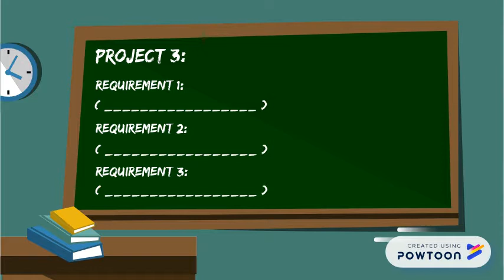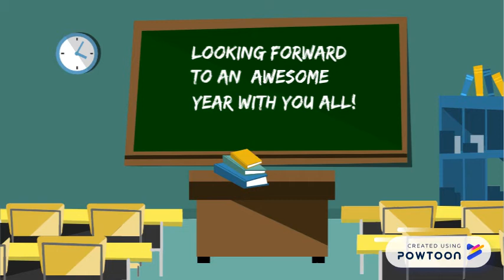Primera clase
Priemra clase-- Created using PowToon -- Free sign up -- Create animated videos and animated presentations for free.  PowToon is a free tool that allows you to develop cool animated clips and animated presentations for your website, office meeting, sales pitch, nonprofit fundraiser, product launch, video resume, or anything else you could use an animated explainer video. PowToon's animation templates help you create animated presentations and animated explainer videos from scratch.  Anyone can produce awesome animations quickly with PowToon, without the cost or hassle other professional animation services require.